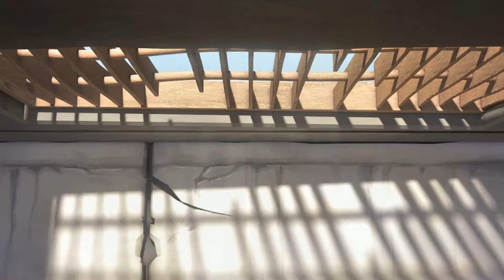🅻🅰🆁🆅🅰 👉 라바는 못말려 I 하루에 딱 30분!! I 랜덤플레이 I 라바 카툰 I 투바앤 TV Korea